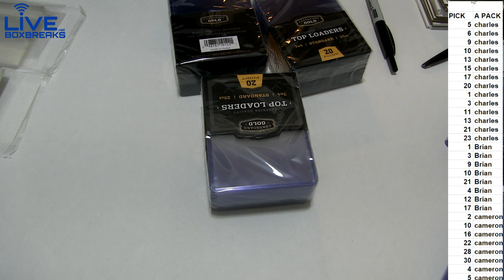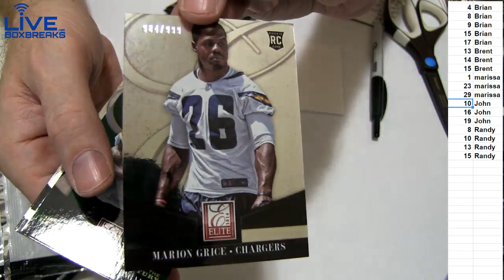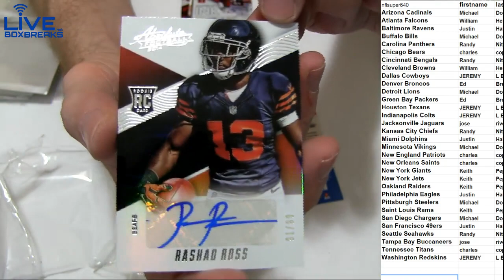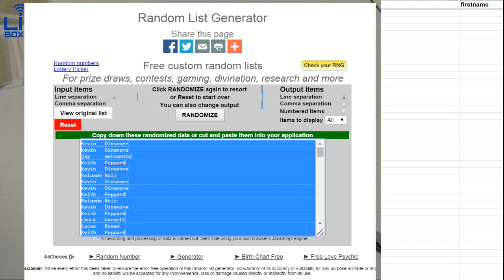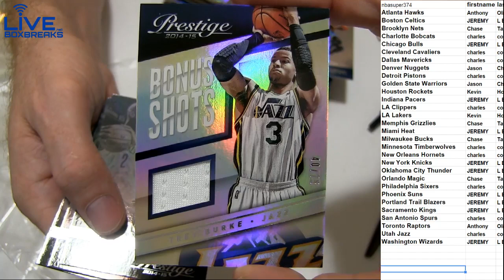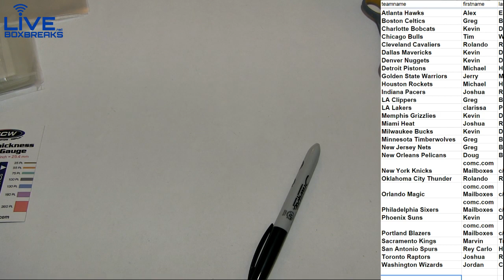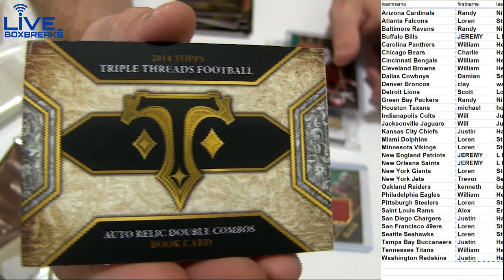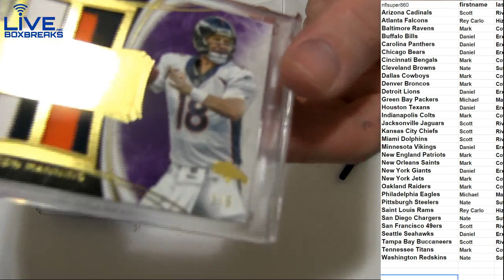11-10 Night Breaks